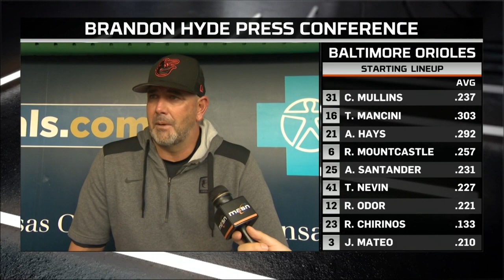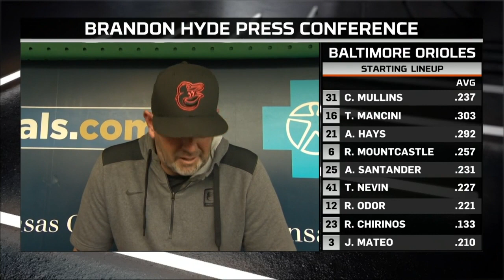Brandon Hyde says that the O's are feeling good physically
The Orioles had an unplanned day off after yesterday's game against the Cubs was postponed.